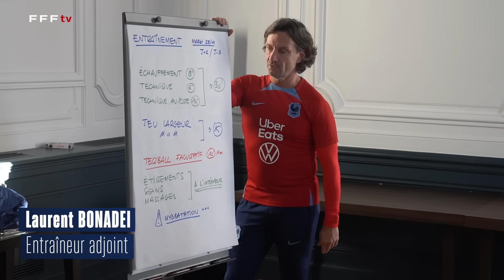Au coeur de l'entraînement des Bleues I FFF 2023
Entraînement devant les spectateurs, anniversaire de Clara Mateo, défi au Teqball... Retrouvez les temps forts de la journée des joueuses d'Hervé Renard. Les Tricolores accueilleront vendredi à Rennes l'Autriche, pour un match très important en vue de la la qualification pour le dernier carré de la Ligue des Nations.